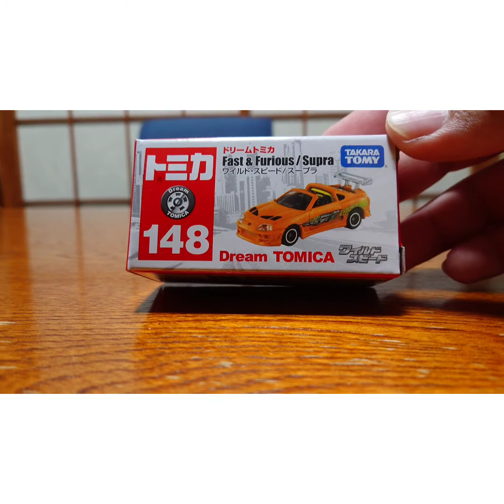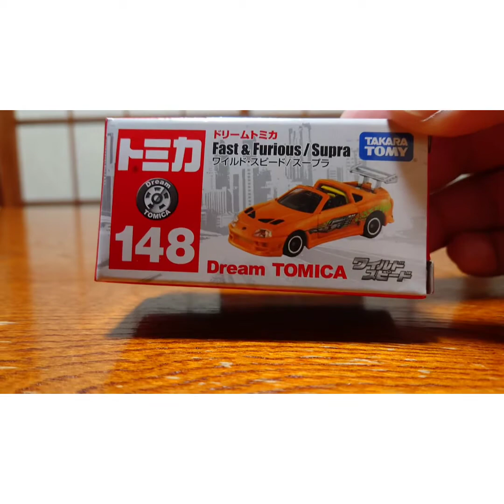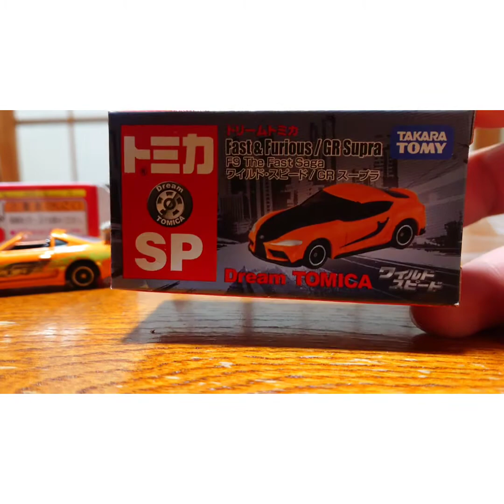ドリームトミカ ワイルドスピード スープラ紹介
ドリームトミカ ワイルドスピードよりスープラ2種のご紹介です。
途中、音声にてホットウィールをマジョレットと紹介してしまっております。
申し訳ございません。お詫びし訂正させていただきます。

アカウント名　バスと鉄道好きの埼玉県民

ユーザーネーム　dasipxiangtai